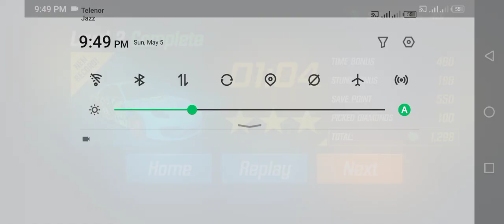Ramp Car Racing - Car Racing 3D - Android Gameplay